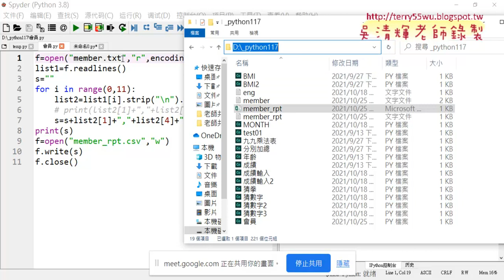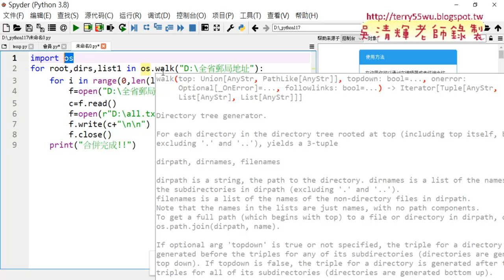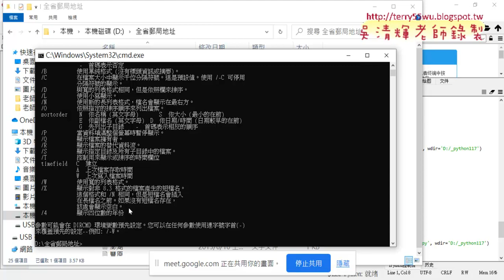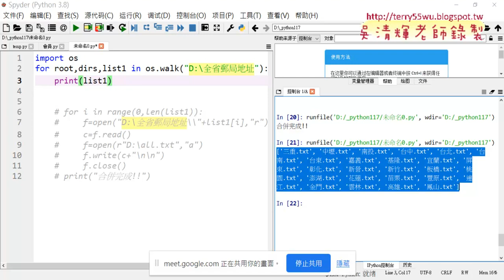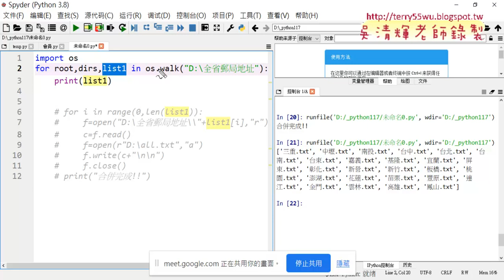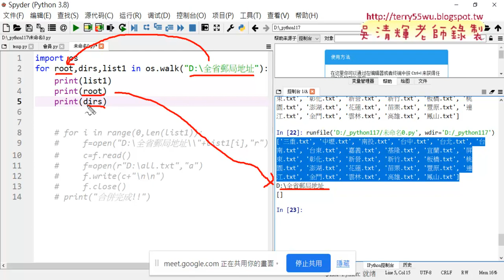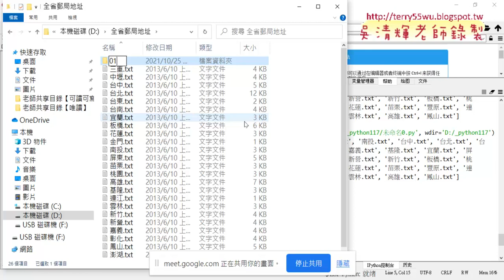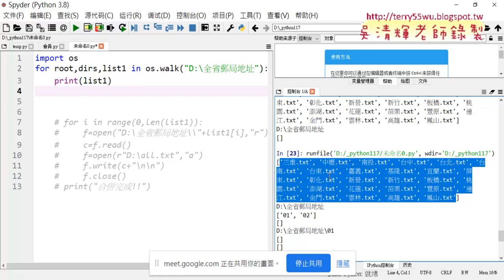04 利用OS的WALK方法列出所有檔名